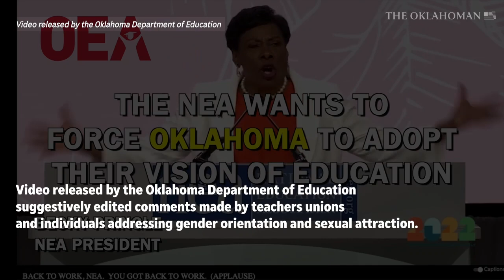Teachers react to Oklahoma Department of Education video of Ryan Walters attacking teacher unions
A video from the Oklahoma State Department of Education painting the state’s largest teacher union as a menace in public schools, with an ominous soundtrack mixed with resolute Fox News soundbites by Supt. Ryan Walters.

The agency posted the video on its website homepage after first showing it during an Oklahoma State Board of Education meeting. The video was quickly removed, as officials said they planned to reupload it to the agency’s official YouTube page.